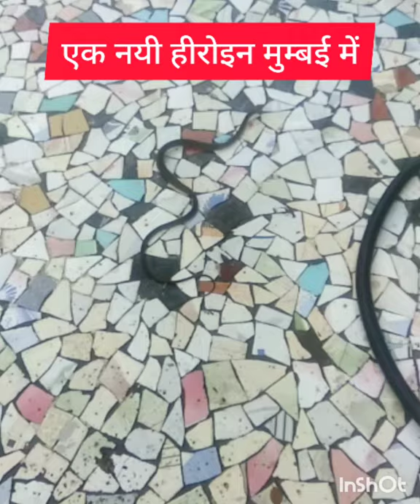cobra snake in Lokhandwala Andheri west mumbai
3rd September 2021

hi friends
I saw this snake in Lokhandwala Andheri west mumbai in one house